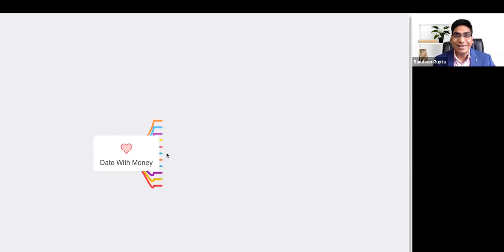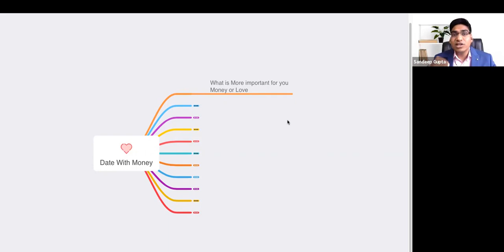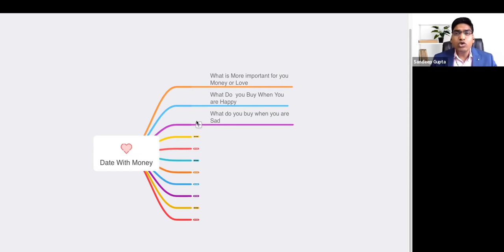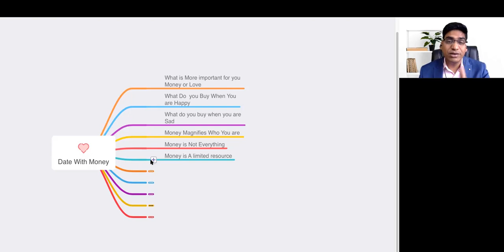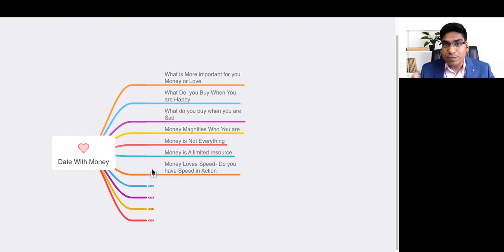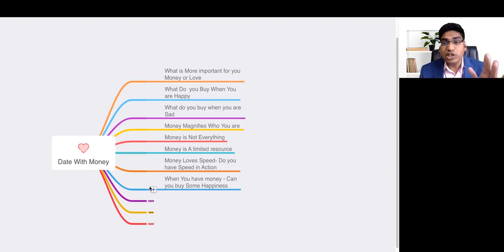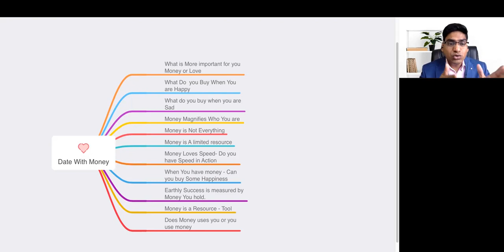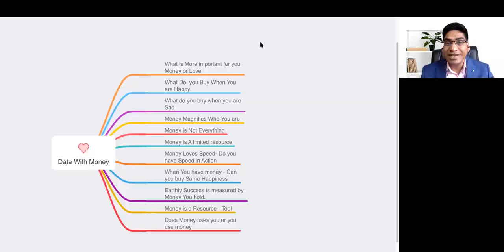Date With Money | Wealth Creation | Sandeep Gupta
In this video, I have explained the concept of date with money.

Thanks for supporting and showing me your Love, I believe you will keep supporting me like this by sharing this video with your best friends and family.

Want to know more about me then visit: wealthy.com